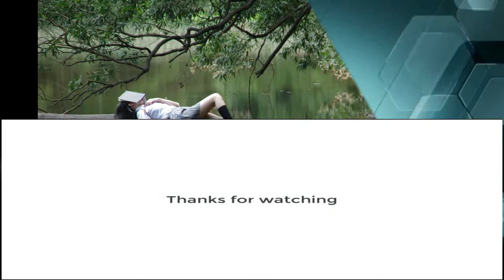ambyar mak pyar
Balik kanan bubar jalan
Langkah tegak maju ninggalke
Harapan palsu
Durung nembak
Wes ditolak
Atiku wes ikhlas
Mbok gawe babak bundas
Aku cemburu
Weroh kowe mlaku ro kancaku (ro kancamu)
Nangging aku sadar
Dudu sopo-sopomu (sya-la-la-la-la)
Rong dino, rong wengi
Durung mbok balesi
Chat ngucapke selamat pagi
Kowe mbales ojo ngganggu
Lagi ro pacarku
Harapan palsu
Durung nembak
Wes ditolak
Atiku wes ikhlas
Ra sah dipeksakke
Mikir kowe malah edan dewe (edan dewe)
Mergo aku sadar kowe
Wes ono sing nduwe (sya-la-la-la-la)
Senajan loro ati
Kudu dinikmati
Ora perlu ditangisi
Putar gelas lagi
Harapan palsu
Durung nembak
Wes ditolak
Atiku wes ikhlas
Harapan palsu
Durung nembak
Wes ditolak
Atiku wes ikhlas
Harapan palsu
Durung nembak
Wes ditolak
Atiku wes ikhlas
Atiku wes ikhlas
Lagu
Artis
Ndarboy Genk
Album
Believe Music (atas nama Mabes Balker); CV. Pragita Prabawa Pustaka, dan 1 Lembaga Manajemen Kolektif